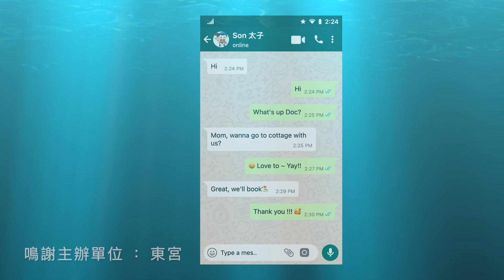In the Summer Time 我愛❤️夏日長 2023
Cottage living is an integral Canadian traditional values. We love spending weekends with families and friends catching up over hearty home meals. Everyone can use some down time doing nothing, which is a luxury.

度假屋是加拿大人不可或缺的傳統活動。 我們喜歡與家人和朋友共度週末，閒話家常。 每個人都可以利用一些休息時間無所事事，舒壓，這也是一種奢侈。